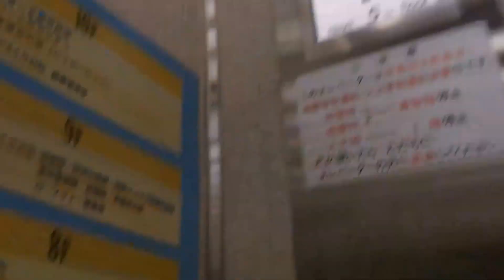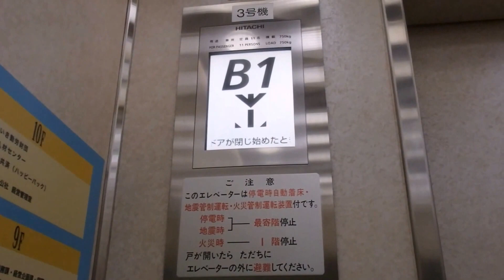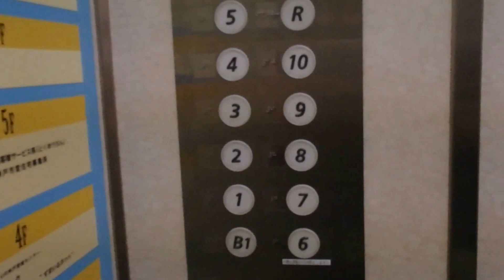【ケチ更新】三宮サンパルのシースルーエレベーター（日立製）その２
（今回の動画は乗り場インジケーターがあまり映っていなかったので写真を最初に入れています）三宮サンパルのシースルーエレベーターです。今回は右側を撮影しました。6階～R階は不停止でした。このエレベーターはB2階には行けません。非常用エレベーターのみB2階に行けます。右側のみシースルーになっています。また撮影当時は左側が休止中でした。珍しく真ん中のエレベーターが車椅子対応機になっています。このエレベーターはケチ更新されています。B1階1階の乗り場インジケーターは更新されていませんでした。他の階の乗り場インジケーターは未確認ですがご了承ください。更新前の古い到着チャイムも残っています。とても狭いです。またまた大好きな日立の液晶搭載エレベーターに乗れてとてもうれしかったです。でもR階まで行けなかったので少し残念でした。この日はケチ更新されているエレベーターを3連続で乗りました。是非ご覧ください。